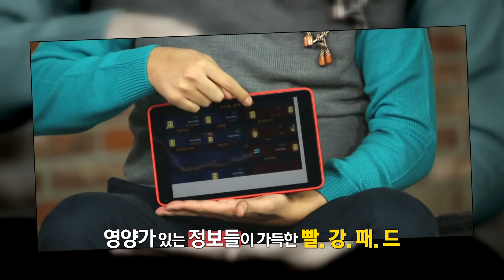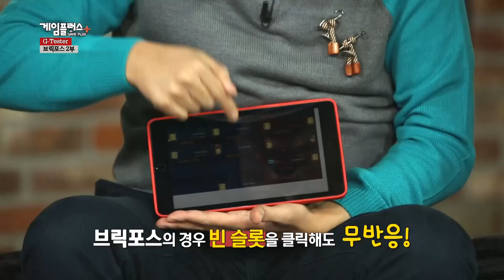게임플러스 7화_G-Tester (브릭포스 2부)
매주 목요일 밤10시 온게임넷 LIVE